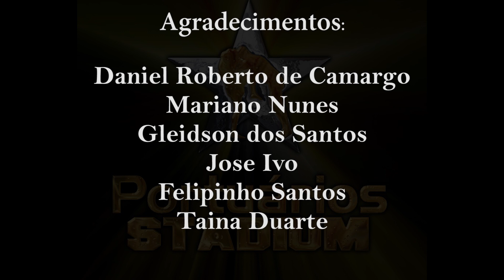PORTUARIOS STADIUM - João Jesus (Team Fúria) X Caio Gonçalves (013 MT) - 50KG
Evento Realizado no Portuarios Stadium em Santos/SP!
João Jesus (Team Fúria) venceu Caio Gonçalves (013 MT) por decisão;